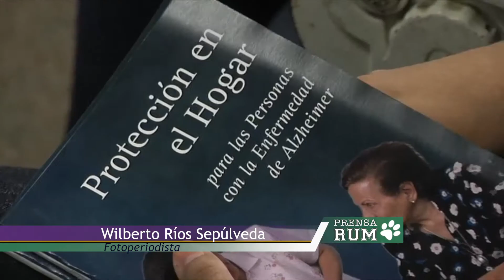Ofrecen charla sobre Alzheimer en el RUM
La Oficina de Calidad de Vida auspició la charla El amor de un cuidador ofrecida por el activista español Pablo A. Barredo, con el fin de alertar sobre el Alzheimer.